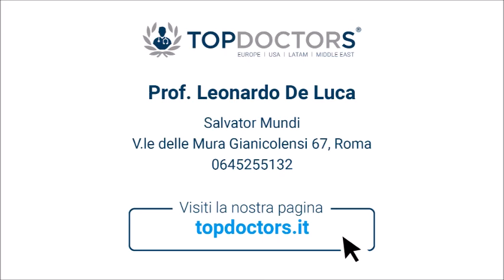Trattamento Post-Infarto - Prof. Leonardo De Luca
Il Prof. Leonardo De Luca, specialista in Cardiologia, ci spiega in che cosa consiste il Trattamento Post-Infarto.

Si occupa principalmente di Cardiologia Interventistica, trattando patologie come la cardiopatia ischemica, le dislipidemie, l’ipertensione arteriosa, lo scompenso cardiaco e la fibrillazione atriale.

Si laurea in Medicina e Chirurgia presso l’Università degli Studi di Bari nel 2001 con il massimo dei voti e consegue la specializzazione in Cardiologia presso l’Università degli Studi di Roma “La Sapienza” nel 2005. Frequenta i reparti di cardiologia presso strutture universitarie in Inghilterra, Stati Uniti, Olanda e Portogallo. Durante il suo percorso di studi, ottiene un Dottorato di Ricerca in Fisiopatologia Cardiorespiratoria, un Master di II Livello in Terapia Intensiva Cardiologica e un Diploma Universitario di Formazione Manageriale per Dirigenti di Aziende Sanitarie.

Attualmente, ricopre il ruolo di Dirigente Medico di I livello presso il Dipartimento Cardio-Toraco-Vascolare, Unità Operativa Complessa di Cardiologia dell’Azienda Ospedaliera San Camillo-Forlanini di Roma.

Inoltre, è abilitato al ruolo di Professore Associato in Malattie Cardiovascolari ed è Professore a contratto presso la Unicamillus, Saint Camillus International University of Health Sciences di Roma e docente in Master universitari di II livello.

È Autore di oltre 300 pubblicazioni scientifiche su riviste internazionali peer reviewed e di 15 capitoli di libri, oltre a vantare un’attiva partecipazione in qualità di relatore, moderatore e/o coordinatore scientifico ad oltre  850 convegni e corsi nel mondo. E' coordinatore o parte dello steering committee e/o del safety board committee di numerosi trial e studi osservazionali nazionali ed internazionali ed autore di linee guida e documenti di consenso europei ed italiani. Partecipa a tavoli tecnici della Regione Lazio, del Ministero della Salute, dell'Istituto Superiore di Sanità e di AGENAS.

È anche membro e scientific fellow di prestigiose Società Scientifiche nazionali ed internazionali e attualmente parte del consiglio direttivo nazionale dell'Associazione Nazionale Medici Cardiologi Ospedalieri (ANMCO) con il ruolo di Segretario Generale nazionale.

Puoi richiedere un appuntamento con il Prof. Leonardo De Luca, al seguente